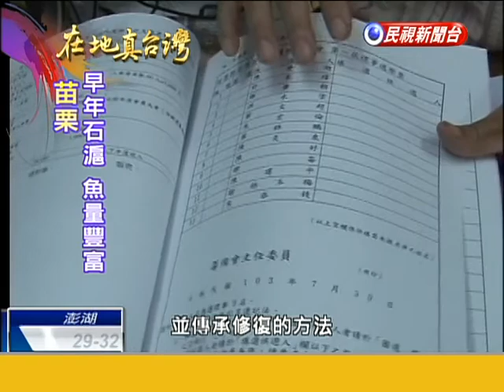2014.09.28【在地真台灣】21石滬以消失剩2座 空拍紀錄美景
【在地真台灣】「石滬」是古時候用來捕魚的 天然屏障，苗栗縣 後龍鎮 外埔漁港附近，早期留有清朝乾隆時代的石滬，最多的時候有23座，但因為天災以及年久失修，目前僅存2座石滬，地方人士特別成立協會搶修，還有空拍達人，用影像來記錄石滬的身影。